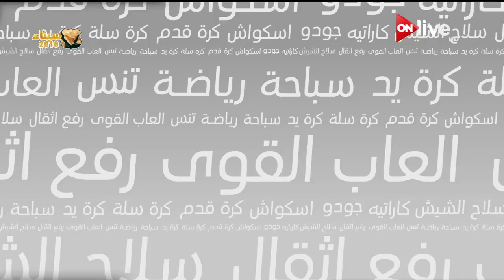النشرة الرياضية - الثلاثاء 6 مارس 2018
الموقع الرسمي للقناة  ..